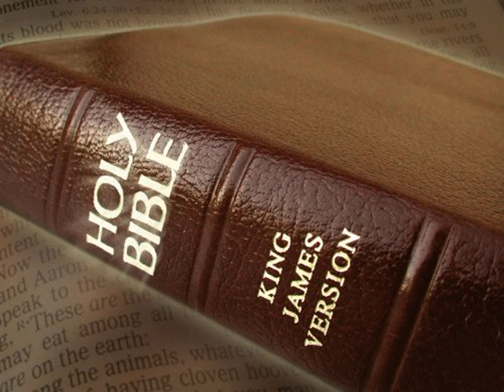King James Version Bible Audiobook Book of Ezra Chapter 04